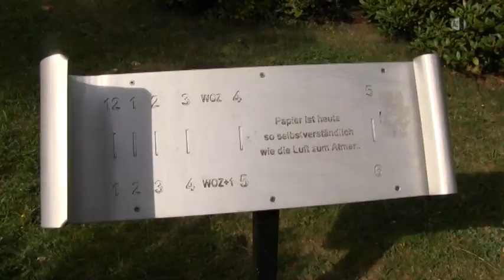„Endless Column“ - die endlose Säule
Es war nicht so einfach, das Kunstwerk zu enthüllen, das seit 25. August in Hainichen bestaunt werden kann. Aus der Ferne betrachtet, ähnelt es den in verschiedenen Möbelhäusern angebotenen Stehlampen aus Papier und es hat tatsächlich etwas mit Papier zu tun. Denn aufgestellt wurde das Werk neben dem Friedrich-Gottlob-Keller-Brunnen. Der 1816 in Hainichen geborene Keller war der Erfinder des Verfahrens zur Papierherstellung mittels Holzschliff. Aufgestellt wurde die weiß patinierte Bronzeskulptur anlässlich „Chemnitz Kulturhauptstadt 2025“ im Rahmen des PURPLE PATH. Der für die Regionalentwicklung in Sachsen verantwortliche Minister Thomas Schmidt war bei der Enthüllung des Kunstwerkes am 25. August dabei. „Chemnitz Kulturhauptstadt 2025“ ist ein riesiges Ereignis für die ganze Region.